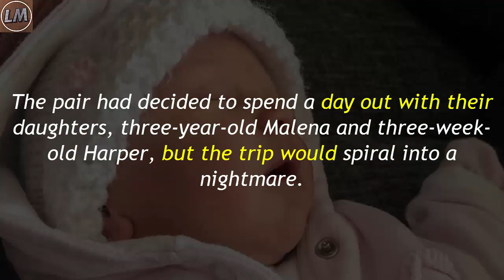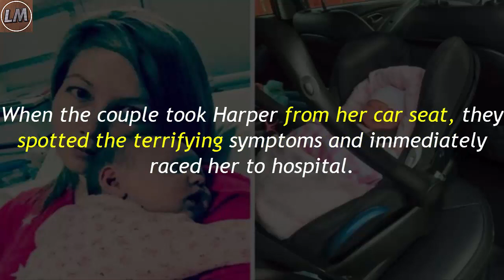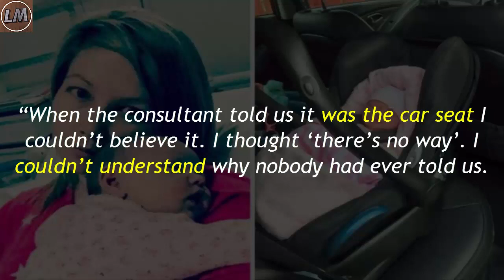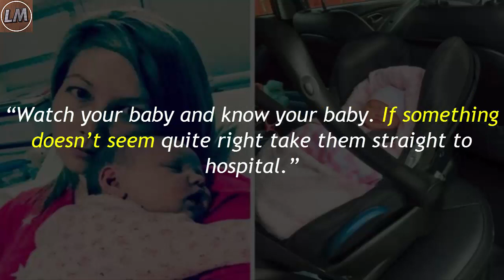Mom Finds 3-Week-Old Baby Unconscious After Car Ride – Sounds Urgent Warning To All Parents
There can be few things worse than watching your baby fighting for his or her life.

That was the unfortunate circumstance that befell Scottish mother Kirsti Clark, 28, and husband Christopher Clark, 29, on April 4 this year. The pair had decided to spend a day out with their daughters, three-year-old Malena and three-week-old Harper, but the trip would spiral into a nightmare.

They had a long journey home due to rush-hour traffic, and after laying Harper down on her play mat when they got in, they instantly realised something was wrong. Harper’s lips had turned blue, her jaw was clenched shut and white foam was frothing from her mouth and nose. Kirsti now has a warning for every parent …

April 4 should have been an idealistic family outing for Kirsti and Christopher; the pair set out at 2:30 for an afternoon of shopping with their two young daughters.

At around 6:30 they set off for the drive home. The journey took 1 hour and 45 minutes, with Harper strapped into her car seat as usual. When they got in, the three-week-old spent another 15 minutes in her seat as Kirsti and Christopher put Malena to bed.

When the couple took Harper from her car seat, they spotted the terrifying symptoms and immediately raced her to hospital.

“When we got home it was way past Malena’s bedtime so brought Harper in in her car seat and she stayed in there for 15 minutes as we got Malena into bed,” Kirsti said, as per the Daily Record.

“My husband got Harper out and put her on his knee but she looked like she couldn’t get comfy so he laid her down on her mat and she was kicking about.

“I told him her lips looked blue and then he pointed out how red her cheeks were. He picked her up and I could tell straight away from his face that something was wrong.”

Despite Kirsti’s fears that she would lose her baby, medics at the hospital were able to resuscitate Harper. They warned the parents that babies that spend more than an hour in a car seat are at risk of suffering from oxygen deprivation. It turned out Harper had suffered a seizure as a result of her oxygen levels plummeting. When the baby had been laid upon the floor, the sudden increase of oxygen caused her to fit.

Now, Kirsti is doing her best to warn other parents over what she believes to be a relatively hidden danger: “When the consultant told us it was the car seat I couldn’t believe it. I thought ‘there’s no way’. I couldn’t understand why nobody had ever told us.

“We had obviously heard about not keeping babies in car seats overnight because it causes curvature of the spine but not about anything like this.

“When my wee girl was a baby we did four-hour drives down to visit family in Cornwall and we had never had any problems at all.

“The doctors did tell us in hospital that it is usually a concern with premature babies but Harper is a big girl. She was 8lb 5oz when she was born and she’s 8lb 9oz now.

“After we got my head around that being the reason, Christopher and I felt so angry at ourselves – we felt like we did this to our baby. It was horrendous.

“But we’ve spoken to so many people and they had never heard about it either and then some people have conflicting opinions on the time.

“That’s why we knew we had to share what happened to Harper because parents need to know. Just two hours in a car seat and we could have lost her, it’s terrifying.

“I would tell every parent to just really carefully watch their babies and if they don’t absolutely need to be in the car seat take them out because it is not worth what we had to go through.

“Watch your baby and know your baby. If something doesn’t seem quite right take them straight to hospital.”

Fortunately, Harper was able to make a full recovery and is perfectly healthy, but the situation could have been so much worse had things played out differently. Thankfully, Kirsti and Christopher acted quickly as soon as they realised something was wrong, and the medics at the hospital were able to save the day.

Did you know about the danger to babies from staying in a car seat for too long? Share this story and spread the word to family and friends. It could save a young life!